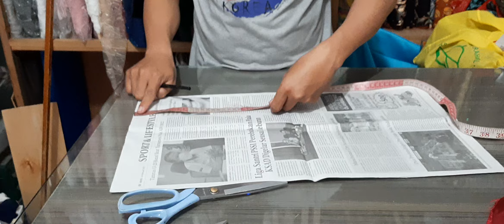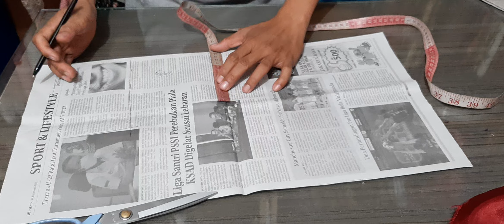CARA MEMBUAT LENGAN LONCENG DUA UNDAK SETENGAH LINGKARAN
Ig puttrabusana